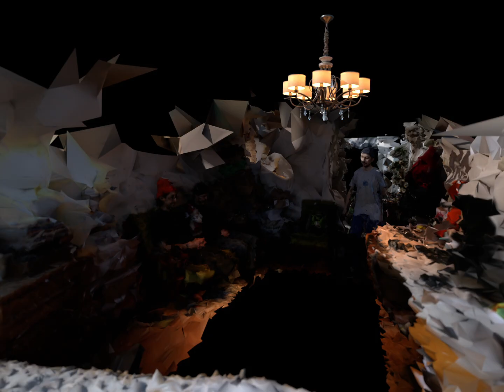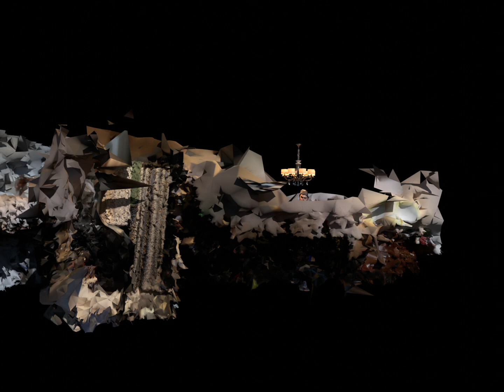Gas Station-Saturnisme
Video par Henri Carreau, musique par Gas Station.